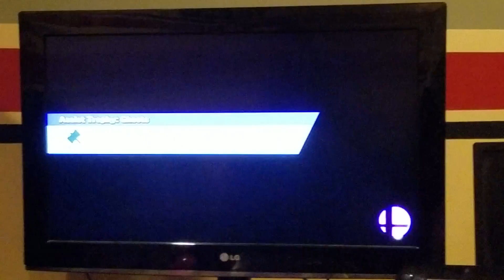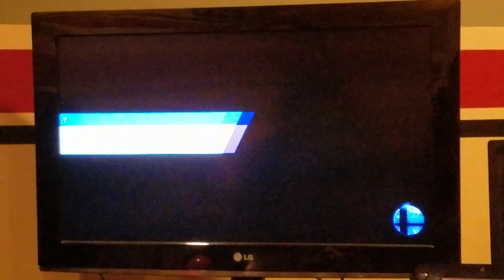Sm4sh Meet: Me vs Mike